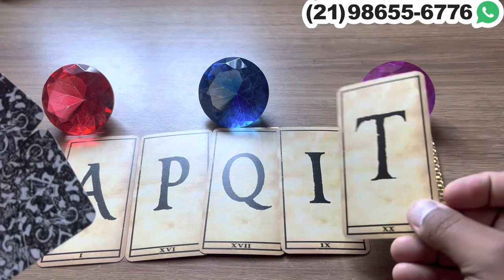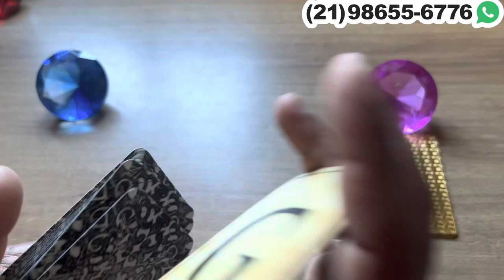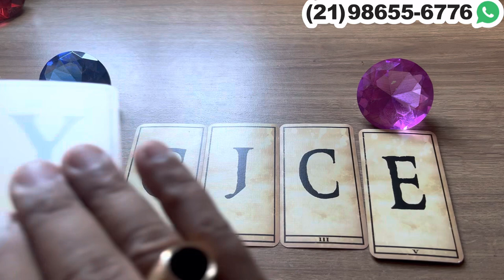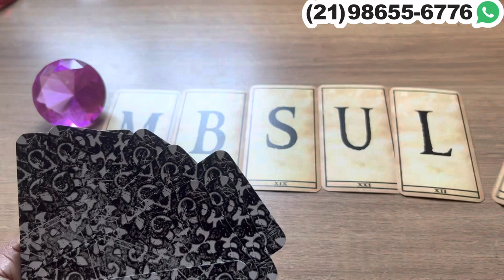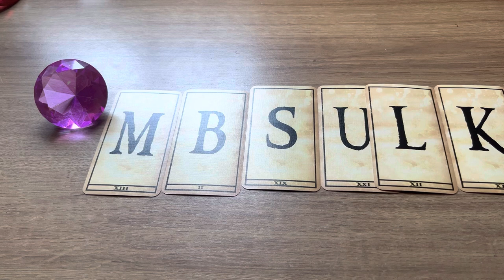Descubra Suas Respostas Com o Tarot Responde 🔮 | Previsões Diárias e Interativas